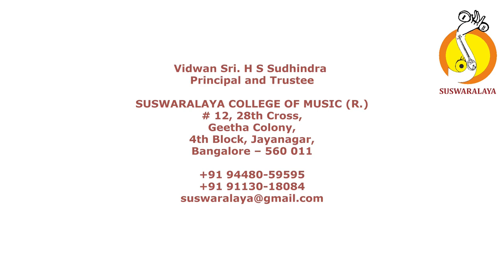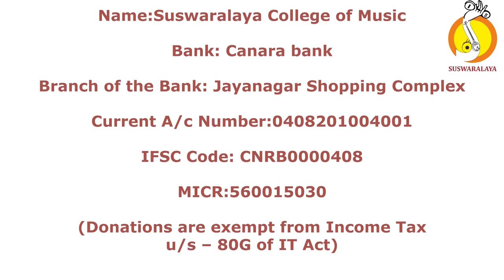5 MATADABARADENO KHAMACH MISHRACHAPU BANGALORE NAGARATHNAMMA